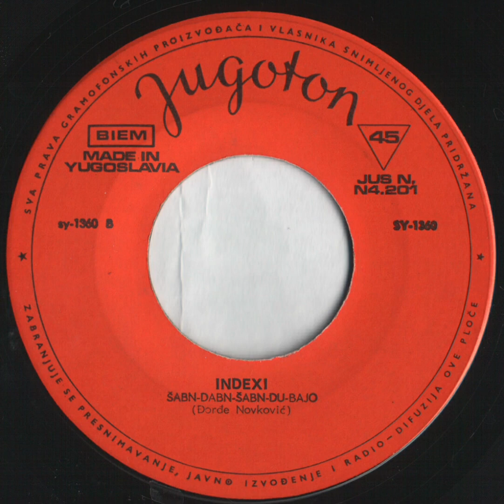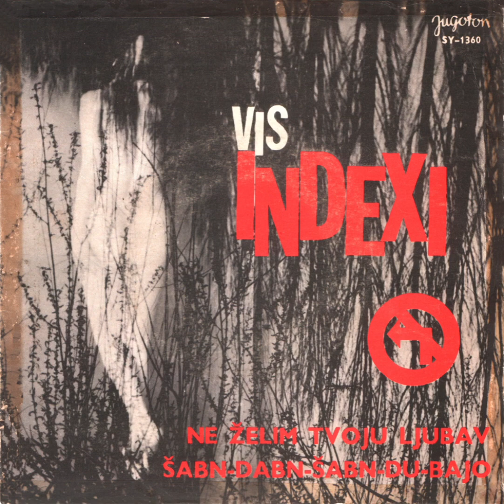Indexi - Ne želim tvoju ljubav